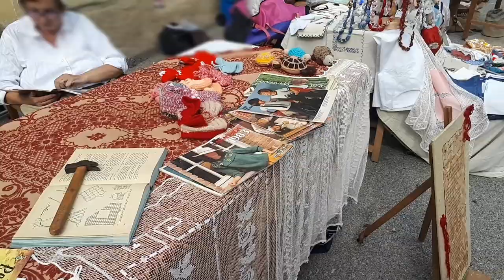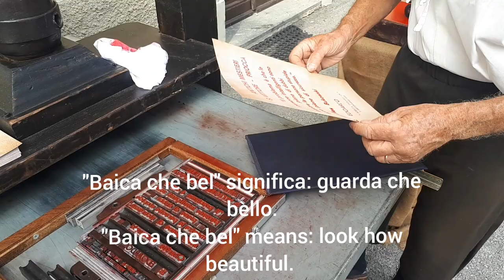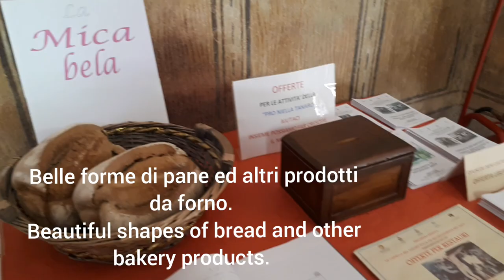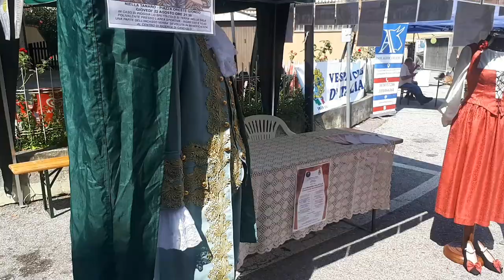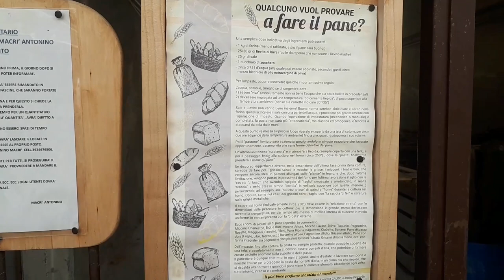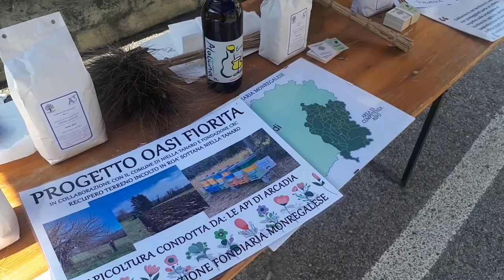Niella Tanaro: antichi mestieri e festa del pane.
5:06 trebbiatura ( threshing).
7:24 Forme di pane e prodotti da forno. Beautiful shapes of bread and bakery products.
9:44 Carrozza. Carriage.

Gli antichi mestieri sono mostrati in diverse parti del video.